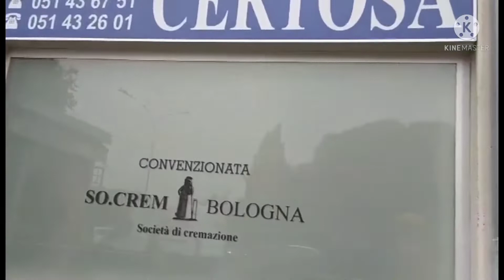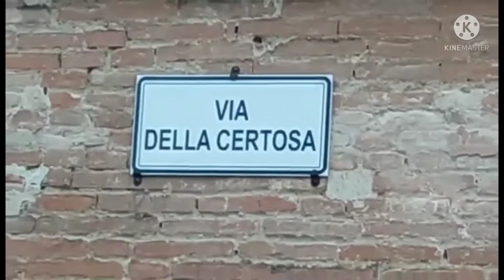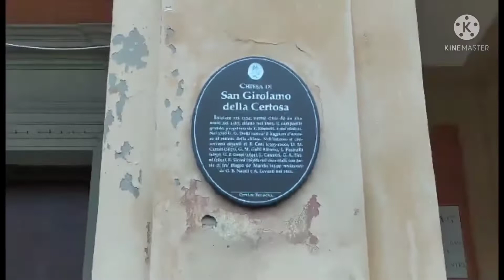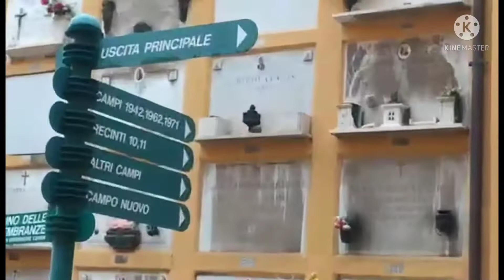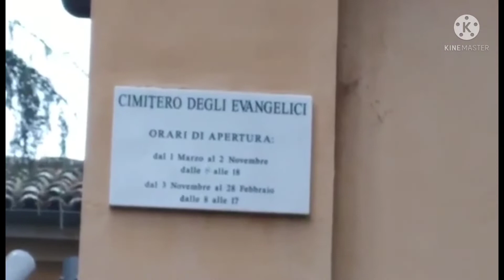BOLOGNA || CIMITERO MONUMENTALE DEL CERTOSA DI BOLOGNA || ciaoitaly ofw subcribe Part 2 #190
BOLOGNA CIMITERO MONUMENTALE DELLA CERTOSA DI BOLOGNA 🇮🇹